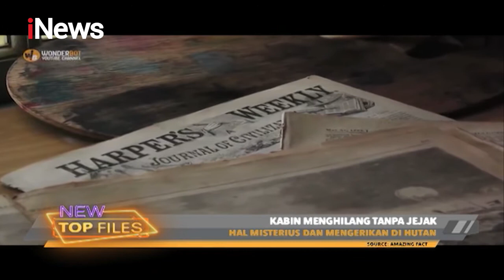NEW TOP FILES 4 Agustus 2021